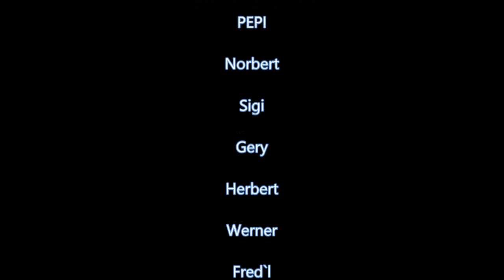Enduro Martin`s Cross Camp Ungarn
Mit der MTB Dienstagsrunde